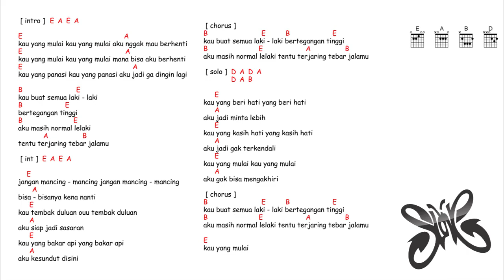kunci gitar & lirik lagu | Slank - kau yang mulai